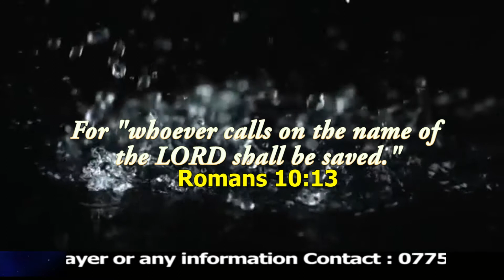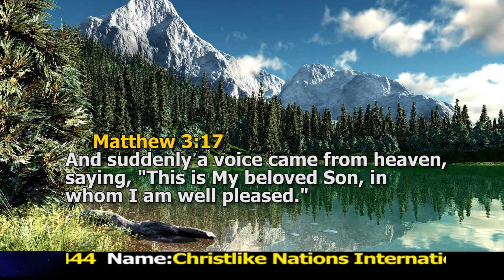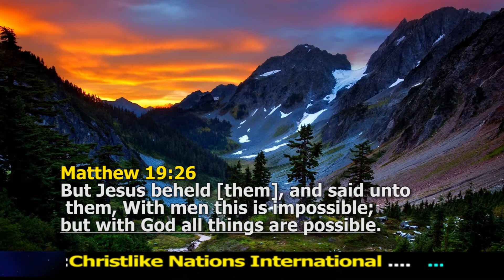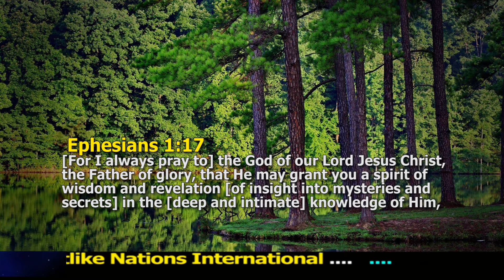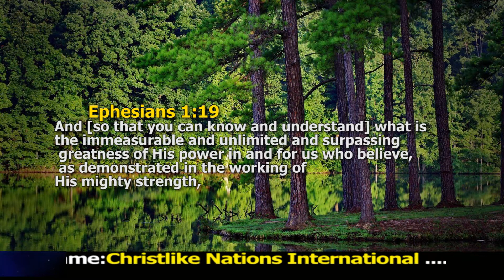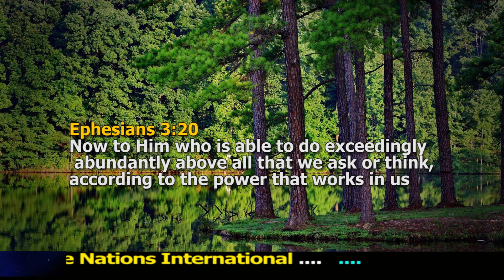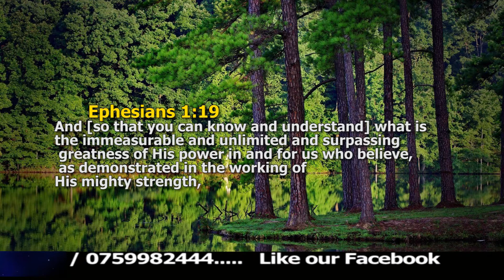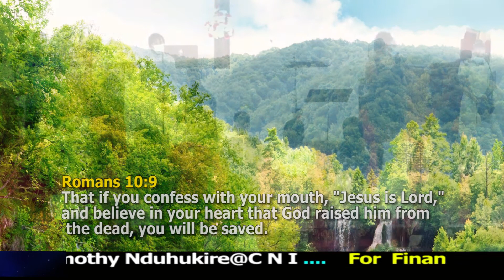Resurrection a place for my healing Dr Timothy Nduhukire